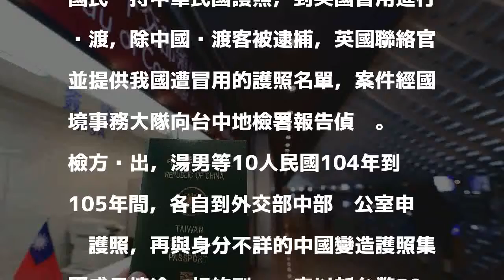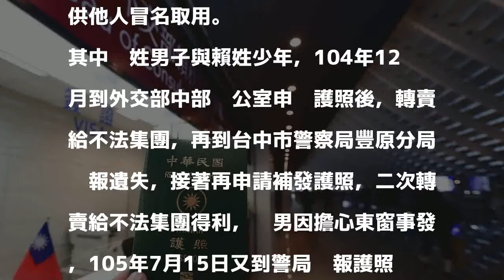轉賣護照牟利 檢方依護照條例起訴10人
中華民國護照目前享有167個國家或地區的免簽證、落地簽證或其他簽證便利待遇。 圖／聯合報系資料照片 分享        湯姓男子等10人涉嫌將護照轉賣中國變造護照集團，從中牟利新台幣數千元，有中國民眾到英國持中華民國護照偷渡，案件才曝光，檢方今天將湯男等10人，依違反護照條例罪嫌起訴。

發表評論評論如下。